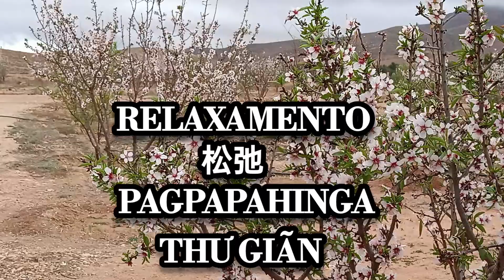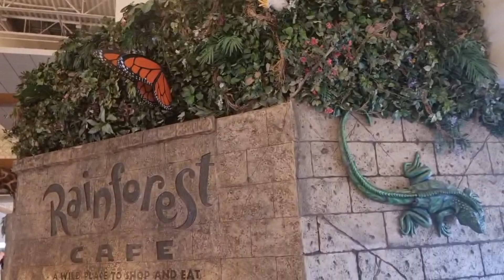Nature Lovers: Nature music for relaxation and meditation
Nature music for relaxation and meditation
This video includes snapshots of various picturesque aspects of nature with nature sounds and music for relaxation and meditation. In addition to wonderful places that have been traveled to for a while.

Cette vidéo comprend des instantanés de divers aspects pittoresques de la nature avec des sons de la nature et de la musique pour la relaxation et la méditation. En plus des endroits merveilleux où l'on voyage depuis un moment.
Este vídeo inclui instantâneos de vários aspectos pitorescos da natureza com sons da natureza e música para relaxamento e meditação. Além de lugares maravilhosos pelos quais já viajamos há algum tempo.
该视频包含自然风景如画的各个方面的快照，以及用于放松和冥想的自然声音和音乐。 除了已经去过一段时间的精彩地方。
Dieses Video enthält Schnappschüsse verschiedener malerischer Aspekte der Natur mit Naturgeräuschen und Musik zur Entspannung und Meditation. Neben wunderbaren Orten, die schon seit einiger Zeit bereist werden.
Video này bao gồm những bức ảnh chụp nhanh về nhiều khía cạnh đẹp như tranh vẽ của thiên nhiên với âm thanh và âm nhạc tự nhiên để thư giãn và thiền định. Ngoài những địa điểm tuyệt vời đã được du lịch một thời gian.